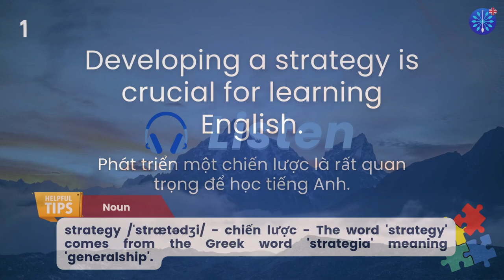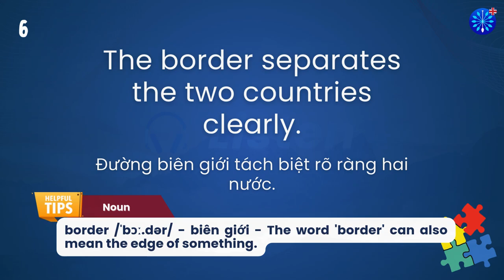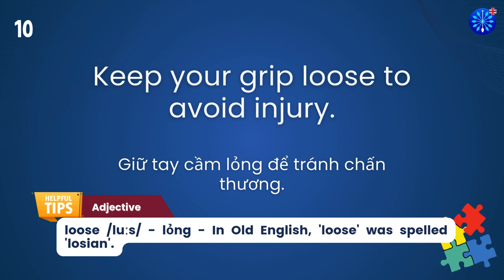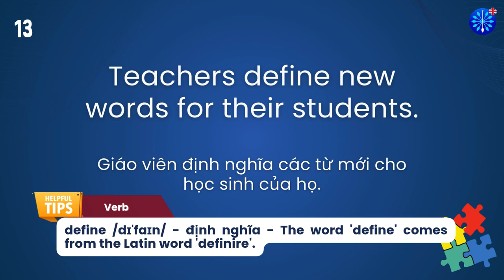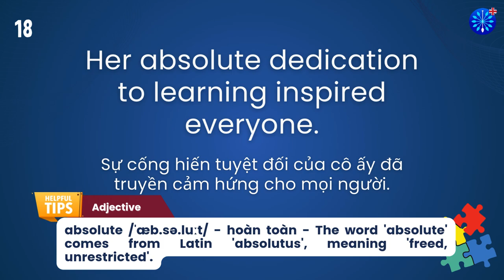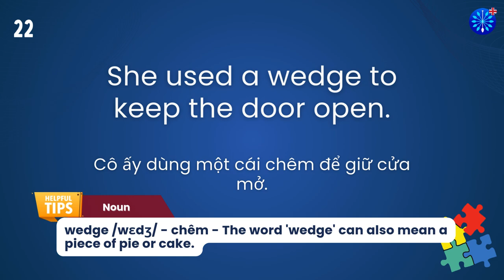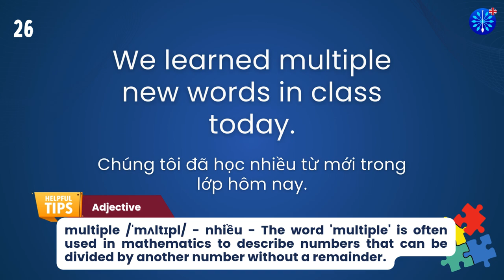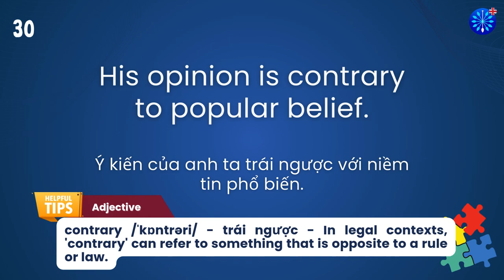Học Tiếng Anh | Từ Vựng Tiếng Anh IELTS Phần 23/100 | Perfect for IELTS Exam Prep | Words & Samples